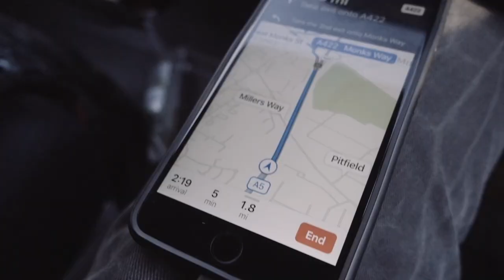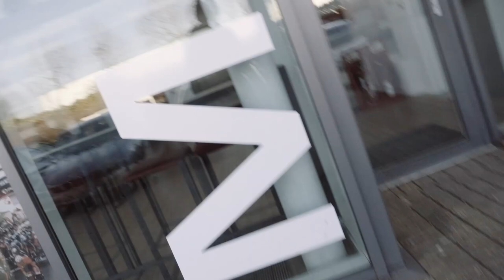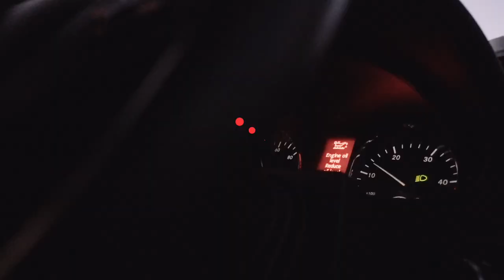PHOTOSHOOT OGIO BAGS | VLOG 7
I took a trip to one of our team sponsors Madison, Madison are one of Europes largest distribution centres stocking many high end brands.
They are supplying Geartec Husqvarna Racing with Mechanix Wear, Ogio Bags, Pod Knee Braces and OutdoorTech